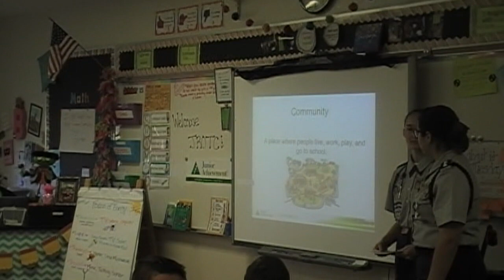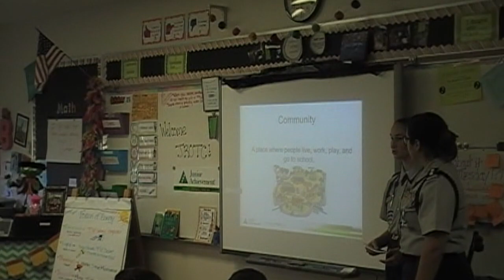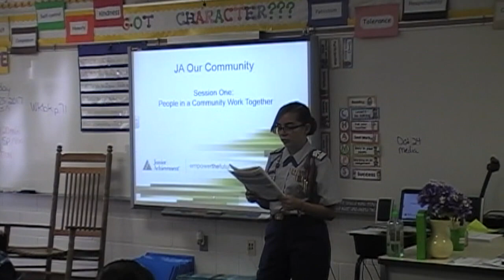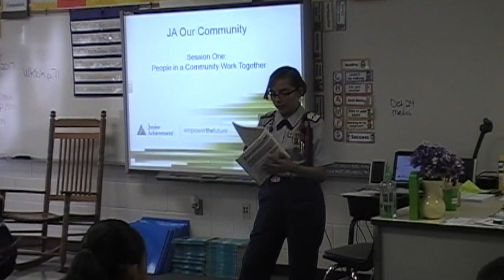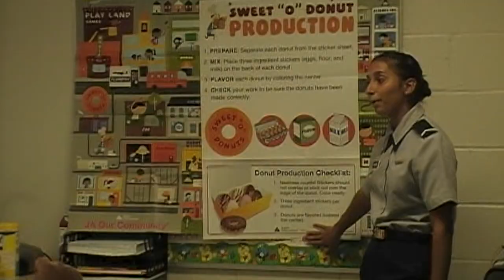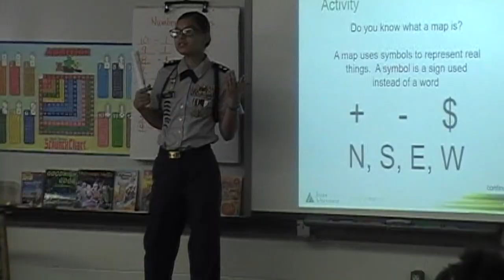Junior Achievement - Bethune Academy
HCHS JROTC